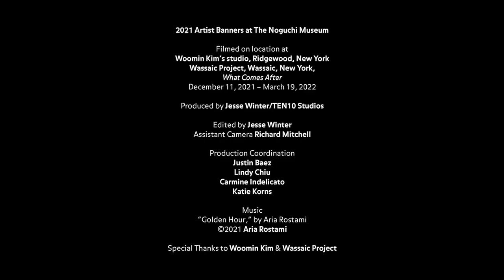AAPI Artist Spotlight: Woomin Kim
Woomin Kim’s Shijang Project (2021) rectifies inaccurate Western depictions of Asian markets as dark and dangerous places, and presents celebratory and colorful scenes that she experienced growing up in Korea.

“By making this kind of ping-pong conversation between my memory of Korea and the landscape of Queens, I want to offer a narrative of different places, or of immigrants, that is more personal and accurate to me, because the ones that already exist are often flattened and homogenized...”

Join Kim in her studio as she discusses the purpose and inspiration behind her textile-based work as well as the cultural threads that connect her vibrant experiences in Korea's Shijang markets and Queens, New York.
In 2021, the Museum launched its first Open Call for Artist Banners with the aim of raising awareness and standing in solidarity with the Asian American and Pacific Islander (AAPI) community against escalating and continued violence. Woomin Kim joins fellow artists and finalists Chemin Hsiao and Mo Kong in a series of programming and free admission days to celebrate their projects and community engagement on the first Saturdays of April, May, and June.

Special thanks to Woomin Kim and Wassaic Project.
Video by Jesse Winter (@jessewinter /@ ten10studioshq
Works by @woominpkim